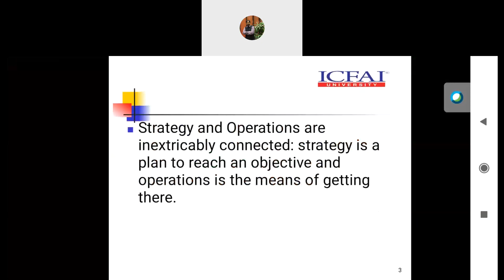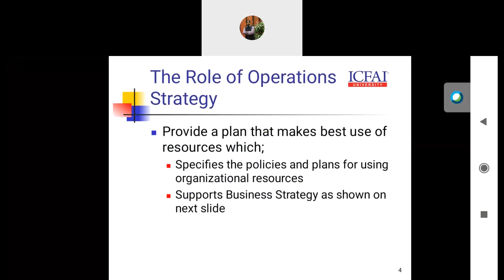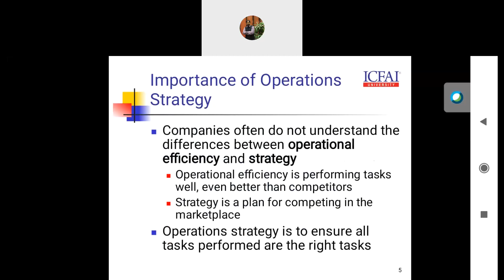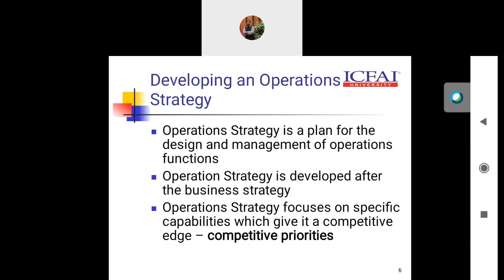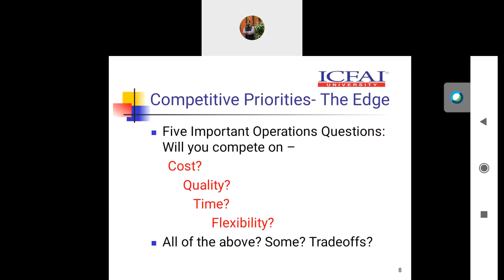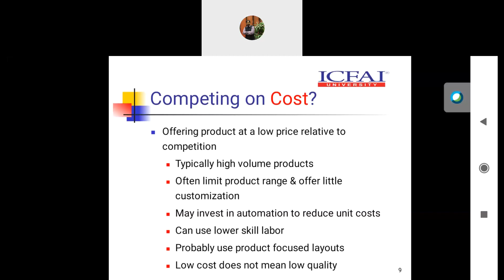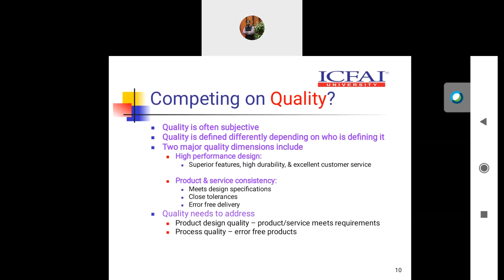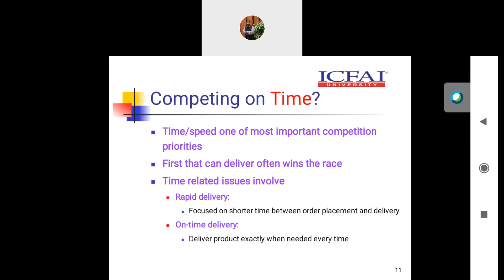ICFAI University Jharkhand MBA WPSem 2 Production & Operation Management15 05 2020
Dr Manish

Topic:Operation strategies